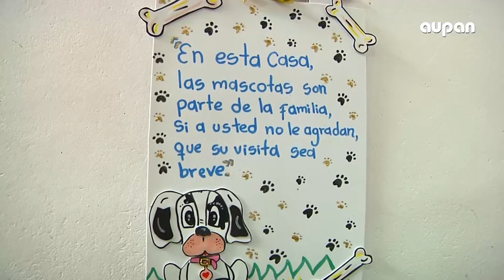MUJERES SIN MIEDO GLADIS BOLÍVAR -LÍDER ASOCIACIÓN ANIMALISTA ANDINA